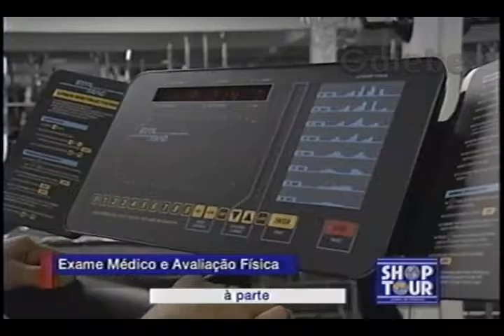ESTHETIC LINE DÉBORA GALEBE 18 09 1993